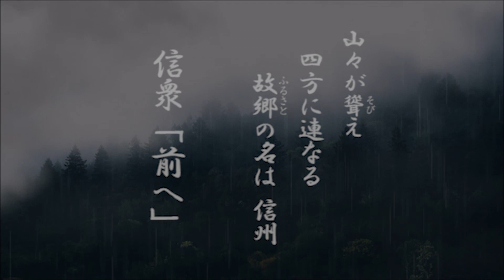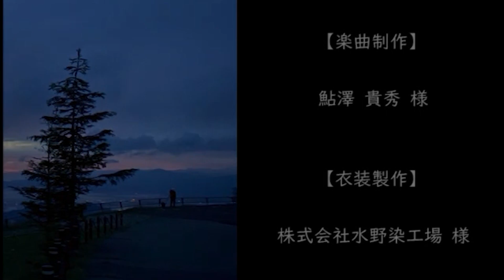【公式】テレどまつり2020 ファイナル 優秀賞 信衆（長野県松本市）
2020年8月開催の、第22回 にっぽんど真ん中祭り（ テレどまつり ）の優秀賞受賞作品です。

第22回にっぽんど真ん中祭り（テレどまつり）ファイナルコンテスト出場
優秀賞
信衆 （長野県松本市）